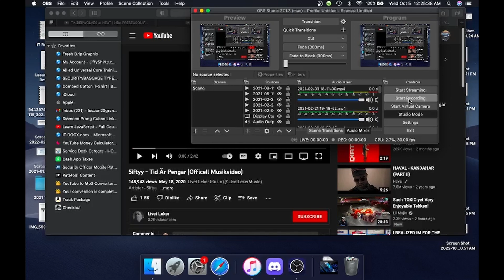AMERICAN REACTS TO 5IFTYY TID AR PENGAR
TERMINATED @1.63K

GODUMMY 🥟